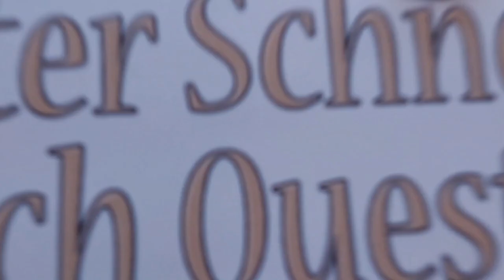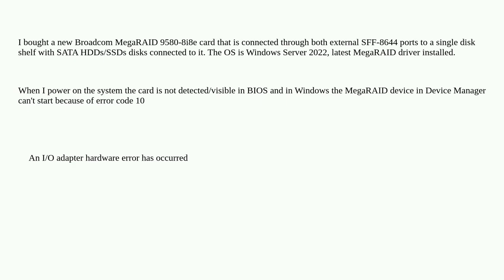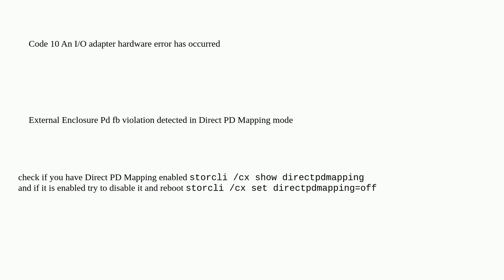MegaRAID device can't start in Windows, error code 10 I/O adapter hardware error has occurred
A special thanks goes out to the community

  megaraid